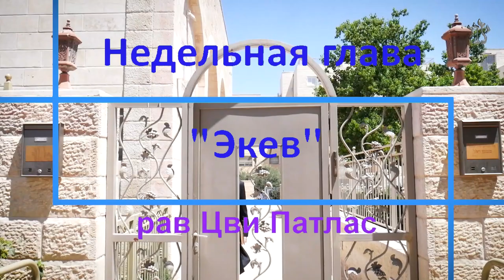💪 Победить силы скверны и освятить землю. Недельная глава Экев | Рав Цви Патлас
Недельная глава Экев.
"И будет, если вы будете слушать эти законы, и хранить, и исполнять их - то будет хранить Творец Всесильный твой Свой союз, и будет делать тебе милость, о которой Он поклялся твоим отцам..."

О чем же говорится в нашей главе? Моше предупреждает евреев о том, что они войдут в землю - землю семи кнаанских народов, святую землю, которую мы должны завоевать у них...